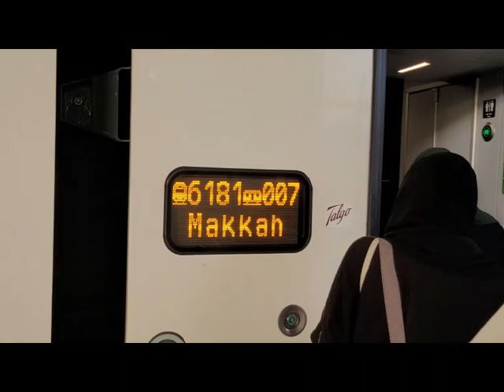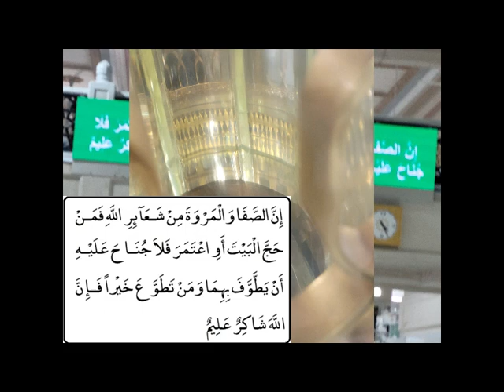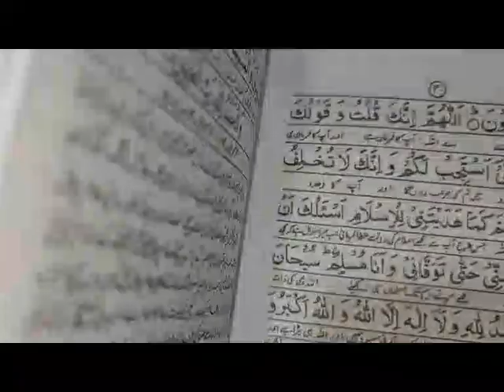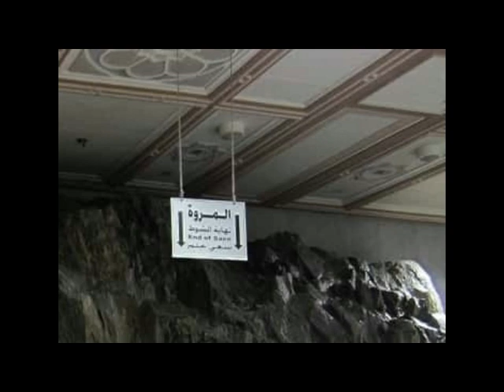Umra 2023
I performed Umra along with my daughter in June 2022.
Al-Hamd U Lillah.